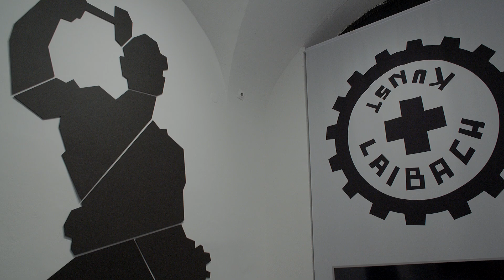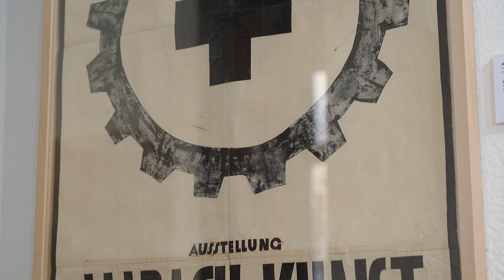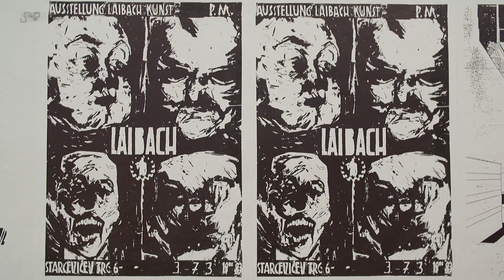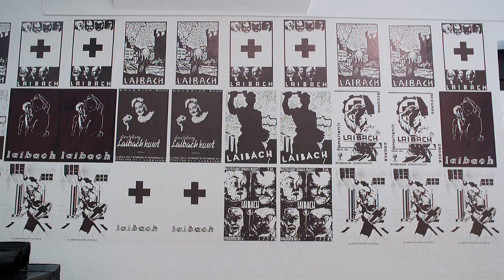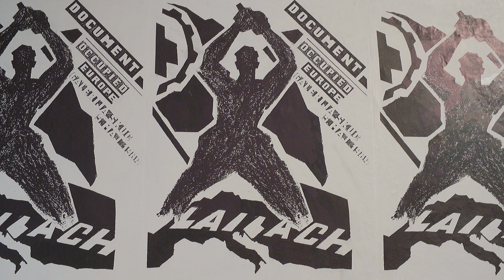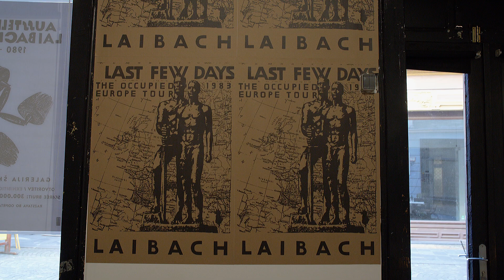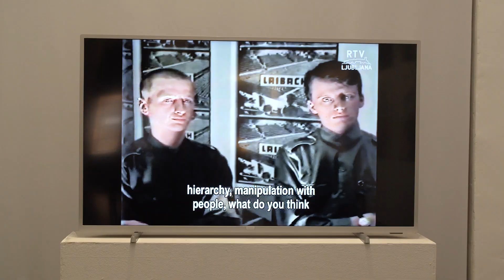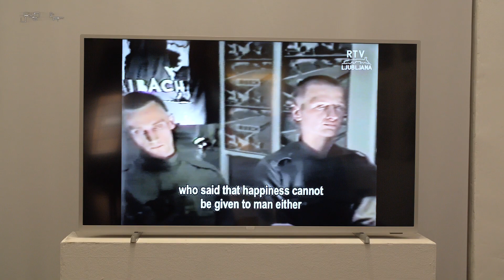AUSSTELUNG! LAIBACH KUNST 1980 - 1984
Ausstellung! Laibach Kunst je bil značilen klic k zgodnjim razstavam skupine Laibach.[1] In tudi referenčno polje pričujoče gre iskati prav v formativni umetniški praksi Laibach Kunst, zlasti na prvih dveh razstavah v Galeriji Škuc, leta 1982 in 1983. Trajali sta po en večer (od 18. do 22. ure), kot nekakšni soirée, privabili pa številno občinstvo in sprožili burne reakcije.
Ausstellung! Laibach Kunst (28. aprila 1982) je bila eksperimentalne narave, na njej se je praksa grafik, kseroks kolaža in montaže prepletla z bruitističnim koncertom, ki je preizkušal galerijsko situacijo (plakat s črnim križem v zobatem kolesu ter vabilo s programskim tekstom in podobo Hitlerja ob ogledu Velike nemške razstave).
Laibach Kunst – Monumentalna retroavantgarda (21. april 1983) je poleg grafik, dokumentarnih fotografij in kseroks montaž predstavila precejšnje število slik v tehniki olja, predvajal pa se je tudi polurni video Documents of Oppression (plakat ter vabilo z interpretacijo slike Ivane Kobilce »Kofetarica«: na kavni skodelici je Laibachov znak – črn križ v zobatem kolesu, na vabilu pa tudi programski tekst).
Skupino Laibach danes poznamo zlasti po koncertnih nastopih, videih in ploščah. Manj vemo o njihovi vizualni produkciji, čeprav je prav ta konstitutivna za njihovo kompleksno umetniško prakso in medijsko delovanje: vse od celostne podobe, koncertnih performansov in razstavnih dogodkov do slik, plakatov in publikacij, gest in telesnih oprav. Že njihov prvi javni projekt je bil zasnovan kot skupinska razstava in ob njej koncert, njegovo prepoved pa so sprožili plakati, polepljeni po rudarskem mestu Trbovlje. Prihod Laibacha na sceno je torej zaznamovala prepoved, ki se je sklicevala na likovne podobe. Tudi poznejše kontroverzne večmedijske nastope, polemike in prepovedi so v dobršni meri sproducirale podobe. Prva je bila zgoščena v črnem križu, sledile so ji druge, vrsta ikoničnih podob iz arzenala njihovih motivov: delavec, jelen, kozolec, sejalec, bobnar, tovarna …
Razstava AUSSTELLUNG! LAIBACH KUNST 1980–1984 predstavlja prav to zgodnjo vizualno produkcijo z umetniškimi deli v različnih tehnikah: slike, grafike, kseroksi, instalacije, fotografije, video, plakati in publikacije. Sledi bistvenim metodam in postopkom, ki označujejo tako njihov zgodnji umetniški opus kakor tudi pričujočo razstavo, ki ta opus reprezentira skozi (re)konstruiranje, ponovno uporabo in predrugačenje. Dela, ki jih skupina Laibach na pričujoči razstavi ponovno uporabi, so iz zbirke apropriiranih podob, različnih po motivu, tehniki in stilu. Predstavljena so bila že na prvih razstavah med letoma 1981 in 1985, v času Laibachove intenzivne aktivnosti znotraj ljubljanske alternativne scene, ko so imeli v Galeriji Škuc tri samostojne razstave, sodelovali na skupinskih razstavah ter izdali plakate, publikacije in glasbene kasete. Ambientalna postavitev v istih prostorih – v Galeriji Škuc – po dobrih štiridesetih letih povzema nekatere izvorne postavitve in prikaže posamične umetnine, hkrati pa dodaja nove.
Ausstellung! Laibach Kunst was the usual call to attend Laibach’s early exhibitions.[1] The field of reference of the present exhibition can also be found in the formative artistic practice of Laibach Kunst, especially in the first two exhibitions at Škuc Gallery, in 1982 and 1983, which lasted one evening each (from 6 pm until 10 pm), as a kind of soirée. They attracted large audiences and provoked turbulent reactions.
Ausstellung! Laibach Kunst (28 April 1982) was experimental, combining the practice of printmaking, Xerox collage and montage with a bruitist concert that tested out the situation in the gallery (a poster with a black cross in a cogwheel as well as an invitation with a programme text and a picture of Hitler’s visit to the Great German Art Exhibition).
Laibach Kunst – Monumental Retroavantgarde (21 April 1983) presented a considerable number of oil paintings alongside prints, documentary photographs and Xerox montages, and also showed the half-hour video Documents of Oppression (a poster and an invitation with an interpretation of the painting “Woman Drinking Coffee” by Ivana Kobilca: the coffee cup features Laibach’s sign – a black cross in a cogwheel – with the programme text on the invitation).
Today, Laibach is best known for its concerts, videos and records. Less is known about their visual production, although it is precisely this that is constitutive of their complex artistic practice and appearance in the media: from their visual identity, concert performances and exhibition events, to paintings, videos, posters and publications, gestures and outfits. Their very first public project was conceived as a group exhibition with an accompanying concert, whose prohibition was triggered by posters pasted across the mining town of Trbovlje. Laibach’s arrival on the scene was thus marked by a ban referring to its visual images. The subsequent notorious multimedia performances, controversies and bans were  …